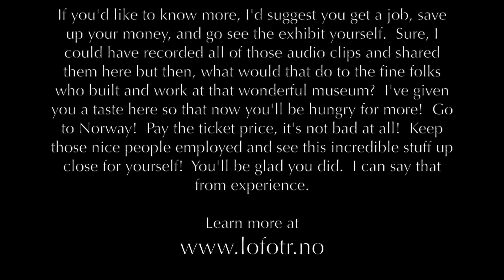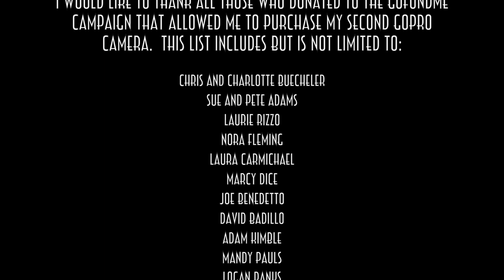Patventure Time Norway 19: Lofotr Mjød Hallen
If you're going to visit a mead hall, you better drink some mead.  And drink I did.  At a surprising hour of the day...  I promise I don't do that often.  Also, I dropped by the viking Market again and goofed about with the archery guys for a while!